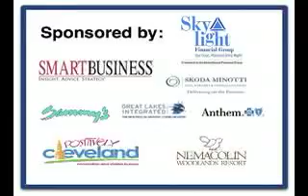Rock and Roll Hall: Education & Econ Dev Leader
SBN Power Players Luncheon, Cleveland Ohio, October 18, 2011 hosts speaker Terry Stewart, President & Chief Executive Officer, Rock and Roll Hall of Fame in Cleveland, Ohio with Dustin S. Klein, Publisher & Executive Editor, Smart Business Magazines and Events.

The Conversation Collection with Terry Stewart, President & Chief Executive Officer, Rock and Roll Hall of Fame:

1.) Rock n' Roll Hall Attracts & Educates Global Fans [00:40:19]
2.) The Rock and Roll Hall: Artists, Exhibits & Boards [00:05:00]
3.) The Rock and Roll Hall: Education & Economic Development Leader [00:02:44]
4.) The Rock and Roll Hall: Funding and Visitor Stats [00:04:29]
5.) The Rock and Roll Hall: Induction Ceremony [00:04:47]
6.) The Rock and Roll Hall: Stakeholders, Artists & Fans [00:03:47]
7.) The Rock and Roll Hall Strategic Investments [00:03:11]